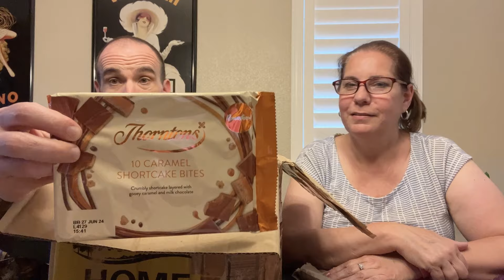Unboxing Parcel from the UK | Steven's Box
We have another fun and exciting unboxing! Steven T. sent us another box full of treats from the UK. Check out what he sent us.

Finn Loves Food
USA

We're an American couple and we enjoy sampling foods from other countries.